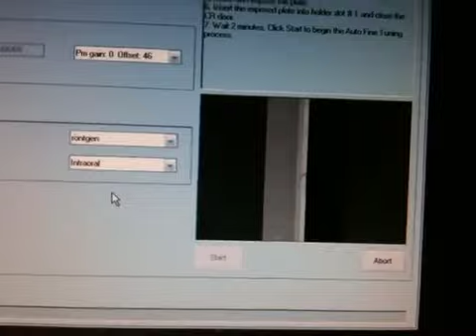CR7400 system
Kodak CR7400 calibration failed